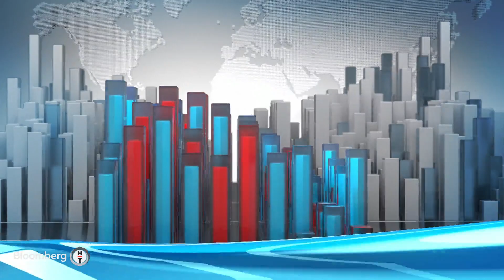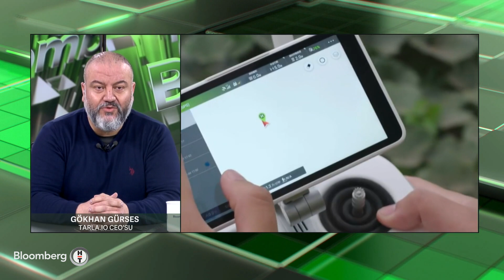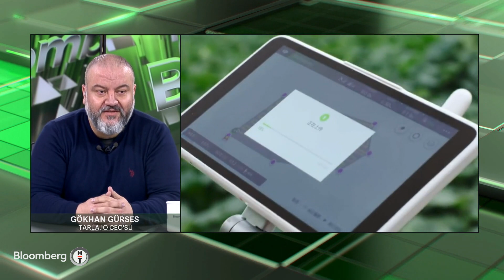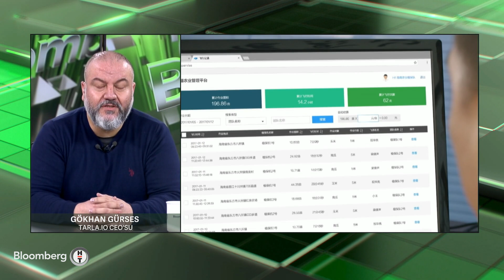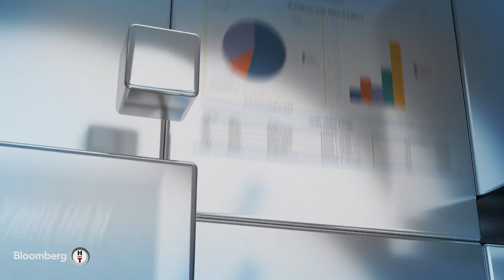Akıllı Tarım - Yapay Zeka Uygulamaları Tarımda Nasıl Bir Rol Üstleniyor? | 19 Aralık 2023